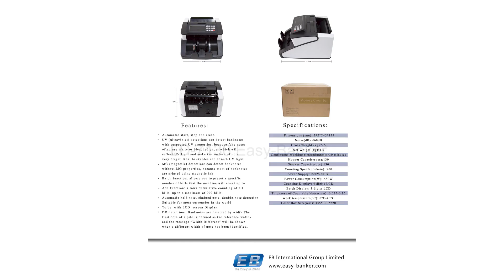LD 7130 Money Counter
Tony Wang
Marketing Director

Easy Banker International Co., Ltd
Add: No.10 East 96A-jia, liaohe Street, ZhanqianDistrict, Yingkou Liaoning China